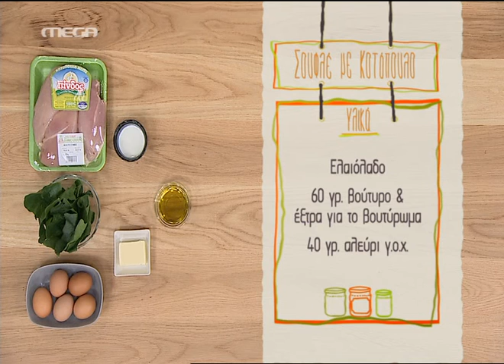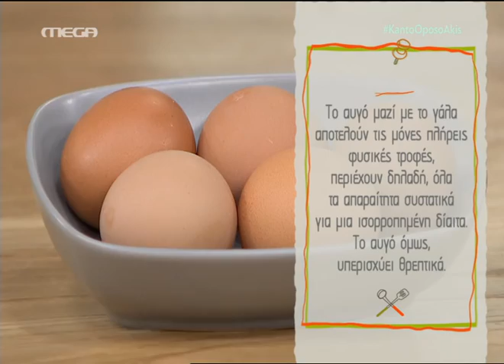Σουφλέ με κοτόπουλο Πίνδος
Ο Άκης Πετρετζίκης μαγειρεύει σουφλέ με κοτόπουλο Πίνδος στην εκπομπή "Κάν' το όπως ο Άκης" στις 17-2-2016.